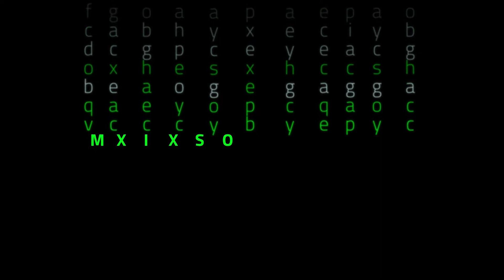Palavra Chave | GRATIDÃO | com Giulia Maria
É uma bênção ter você conosco! Não se esqueça de seguir nosso canal e ativar as notificações. Curta e compartilhe nossos vídeos para abençoar vidas.

Baixe nosso Aplicativo. Nele você tem acesso ao Boletim Dominical e recebe notificações sobre nossas atividades.
PRIMEIRA IGREJA BATISTA DE MANAUS
Av. Joaquim Nabuco, 2015 - Centro || Cep: 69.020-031 || Manaus/AM